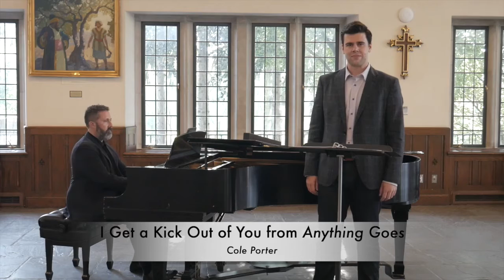Sunday, July 11, 2021 Musical Moment